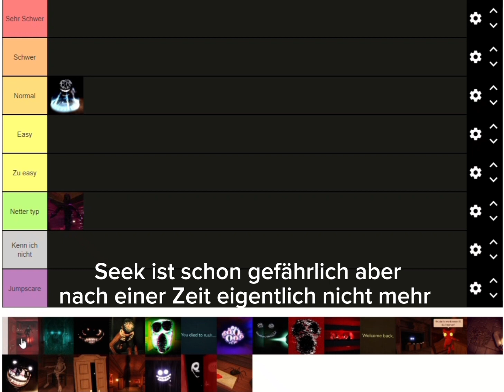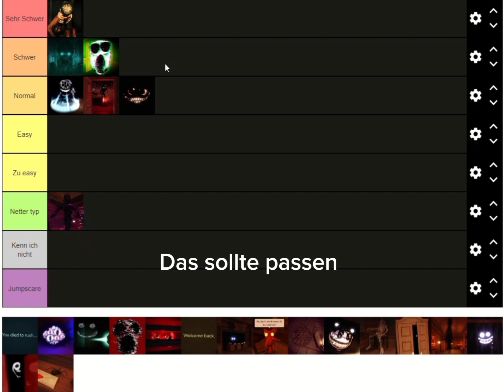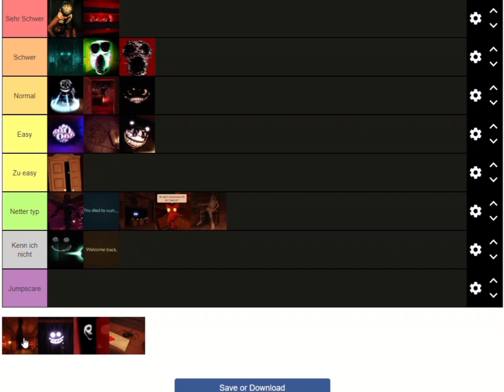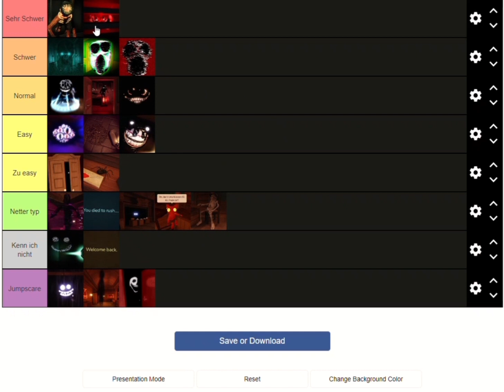Roblox Entitäten tier list (Schwierigkeitsgrad)